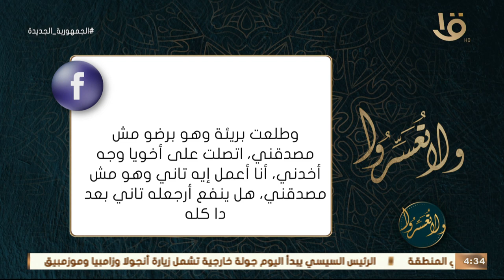ولا تعسروا | نصيحة د. عمرو الورداني في التعامل مع الزوج الشكاك